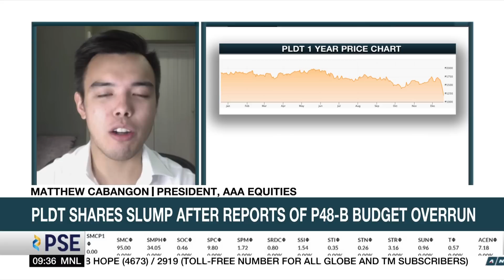Investors 'cautious' in trading PLDT stocks; seek more details on 'overrun' issue | ANC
Investors are seen to be cautious in trading stocks of PLDT Inc after it reported a P48 billion "budget overrun" from 2019 to 2022, AAA Equities President Matthew Cabangon said on Tuesday.